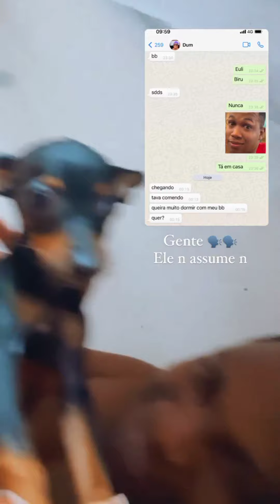Lore chega em casa e já tem briga com sua mãe brigando com seu irmão 🤣